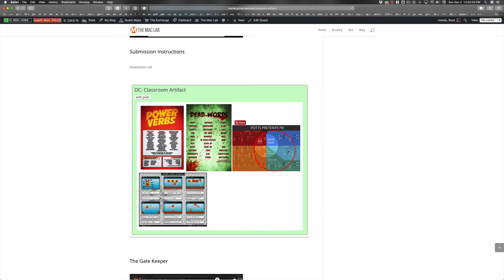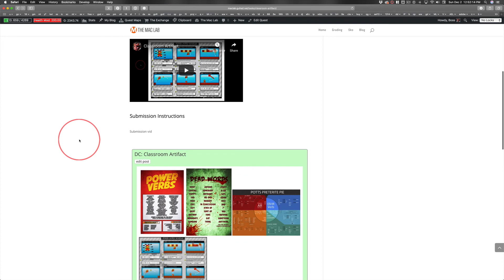Classroom Artifact Submissions